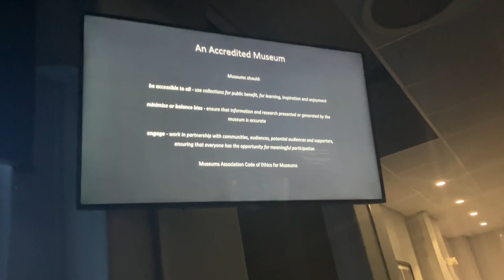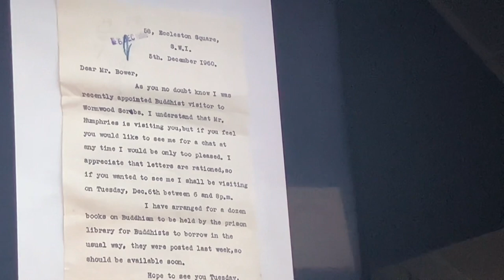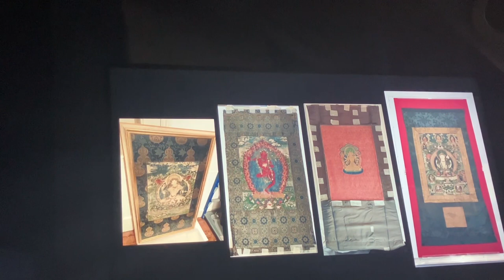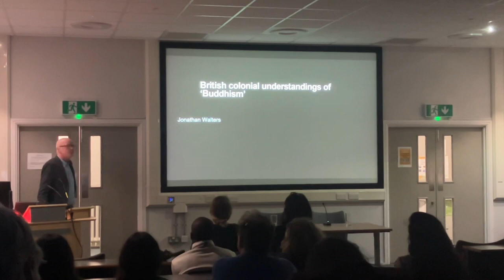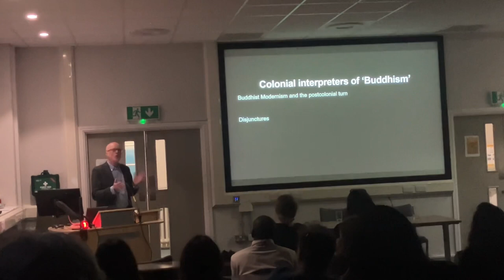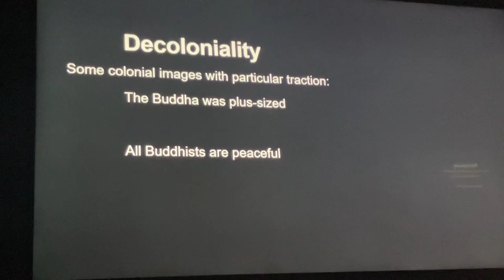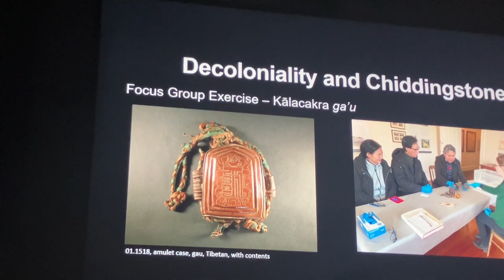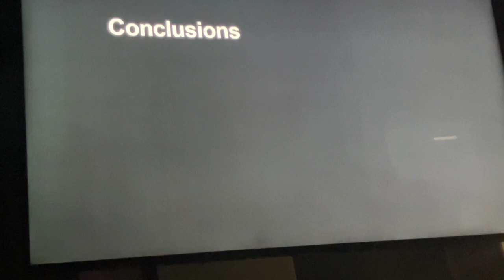Buddhist Collection @ Chiddingstone Castle 🇬🇧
A lecture organised by the Courtauld Institute London, delivered 12 March 2024 at their Kings Cross campus.